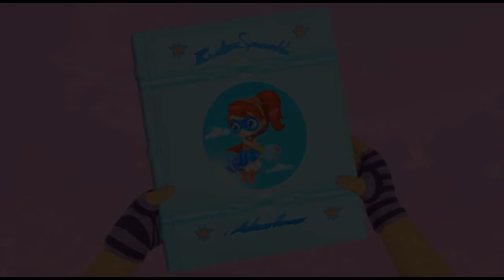Episode 42 | Little Charmers | FULL EPISODE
42A | The Return of Ruby Sparkle
The Charmers accidentally release a storybook goblin into Charmville.

42B | Posie Bird
Hazel accidentally turns Posie into a twinkle-bird.